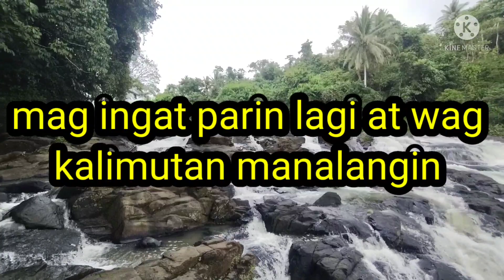Malatap Falls Labo Camarines Norte